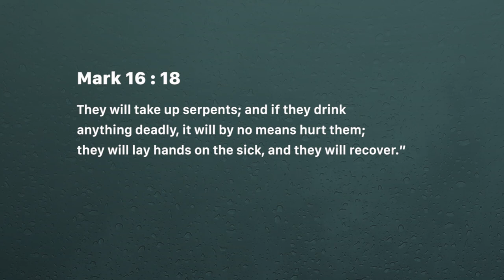Authority to cast out (Sunday May 26, 2019)